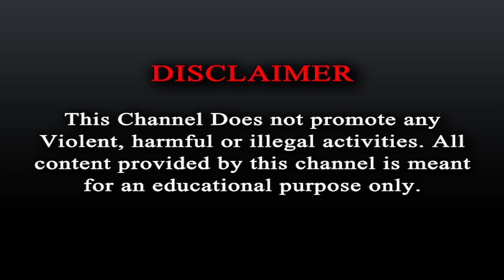Malda News Update : ফের দুষ্কৃতীদের টার্গেট গয়নার দোকান। R Plus News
Malda News Update : ফের দুষ্কৃতীদের টার্গেট গয়নার দোকান